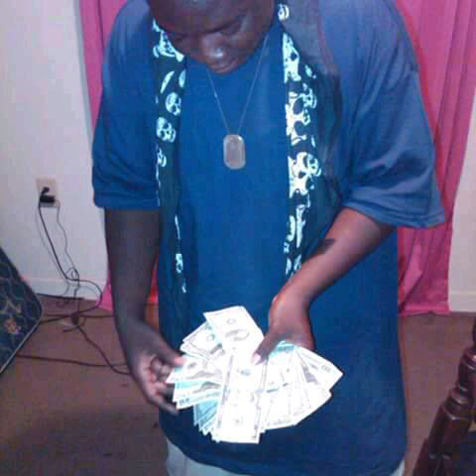Andretti Fly Feat. Rebelyus & 211 (Prod. By JRHITMAKER)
Roll Up